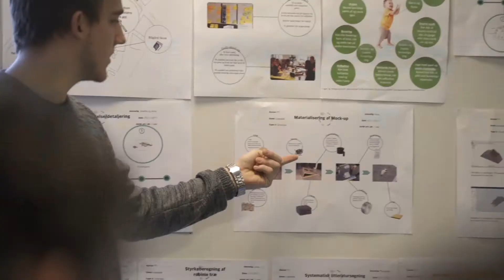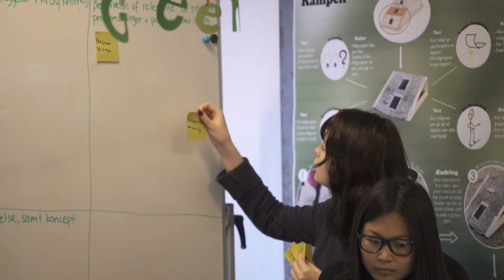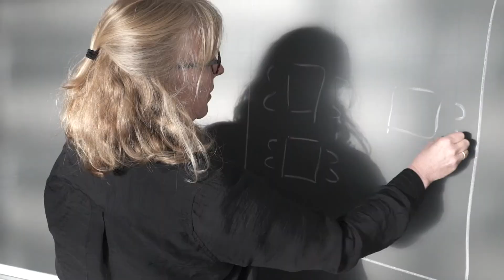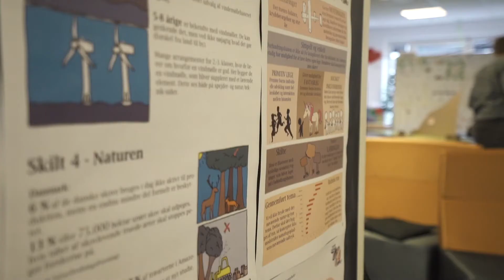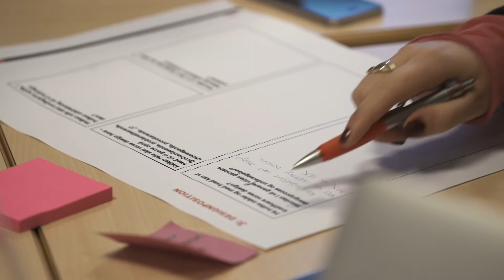Visuelle vidensdelingspraksisser - et læringskoncept fra AAU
PBL - Problembaseret Læring.

Hvordan arbejder de studerende med vidensdeling? Hvordan kan visuelle metoder hjælpe med til at formidle komplekse problemstillinger ? Hvordan kan det visuelle gøre de studerende i stand til at overskue projektet og tage ejerskab til det?